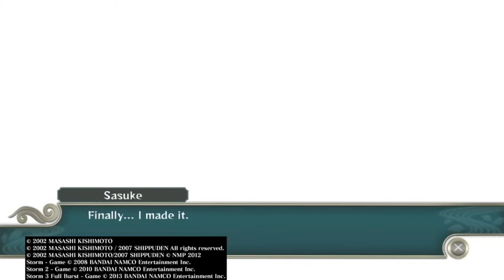مقتل شخصية مهمة في انمي ناروتو